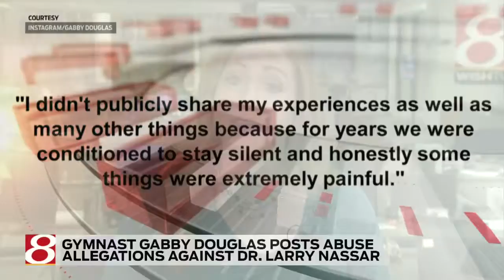Olympic champion Gabby Douglas says team doctor abused her; doctor expected to plead guilty